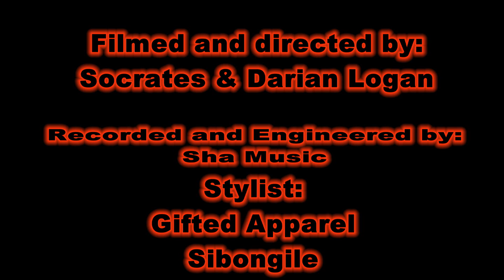CHOSEN Video Shoot - Behind The Scenes w/ Livewire & Cocoa Sarai